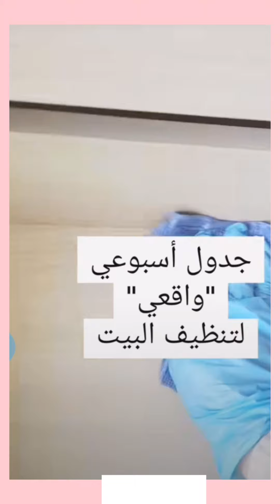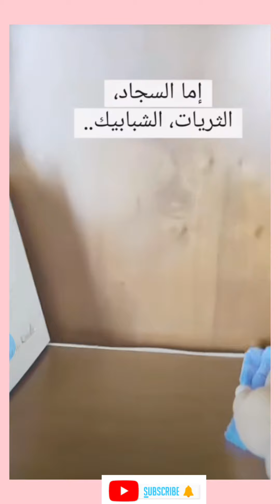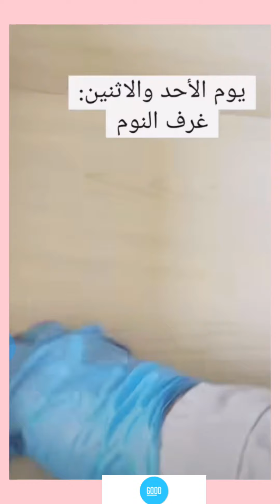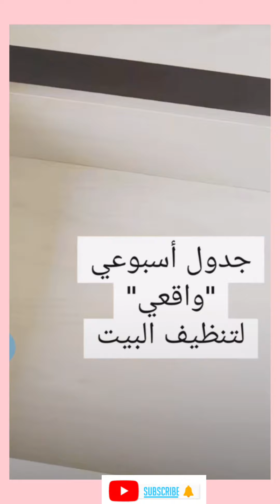روتيني_اليومي_برنامج أسبوعي للمرأة العاملة والماكثة بالبيت